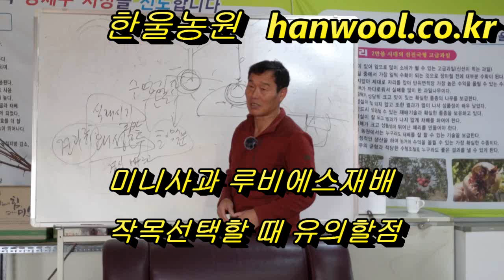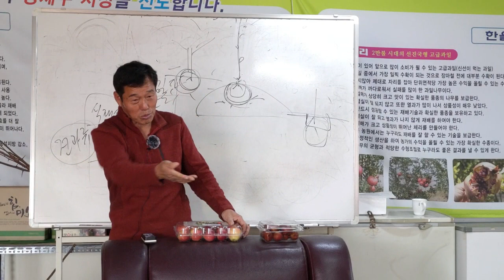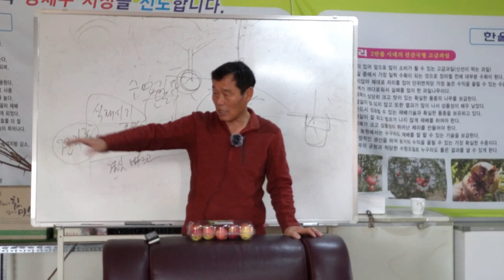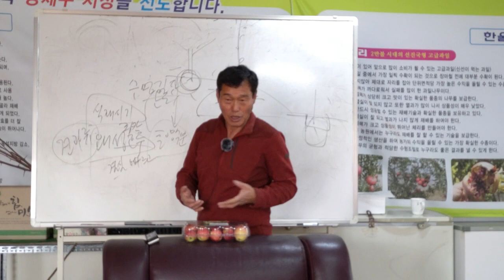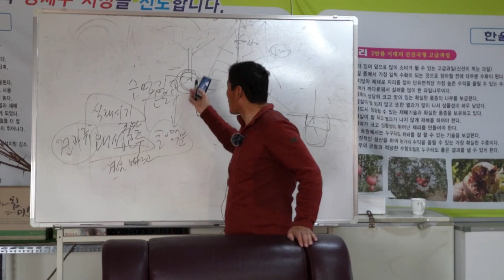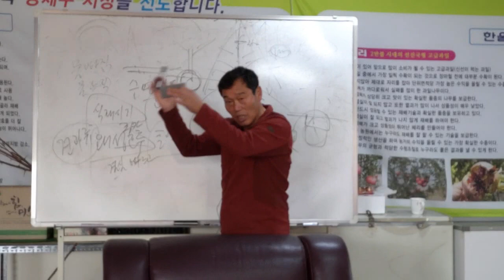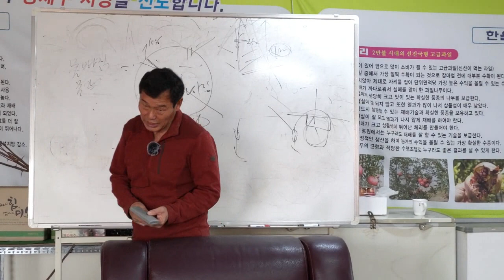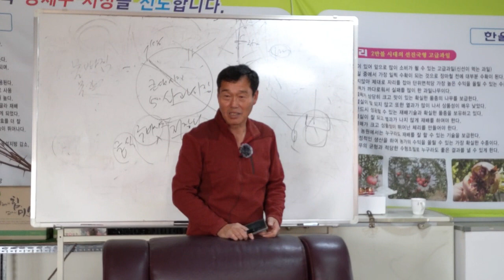11월 30일 교육 세번째 루비에스미니사과재배 작목선택할 때 주의할점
11월 30일에 저희 농원에서 교육을 한 내용입니다.
무엇을 심을 것인가?   미니사과 루비에스에 관해서 알려드리고 있습니다.
앞으로 무엇을 재배하든 가능하면 한 작목을 선정하여 재배를 잘 하는 것이 필요합니다. 성과를 올리려면 반드시 최고의 농산물을 만들어야 합니다. 그러려면 이것저것 아무거나 막하면 안되고 가장 되겠다고 생각하는 한가지를 찾아서 그것을 잘 하는 것이 꼭 필요합니다.

한울농원 교육은 매주 토요일 오후 2시에 무료로 합니다.
경북 상주시 만산동 307-1 한울농원
홈페이지 ; http:// hanwool.co.kr/